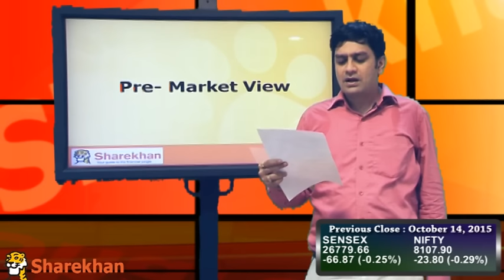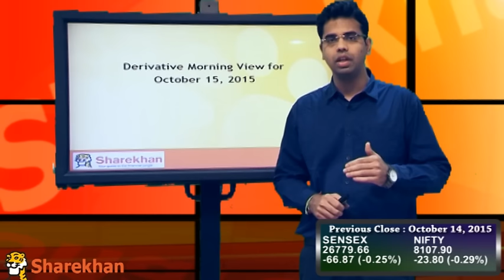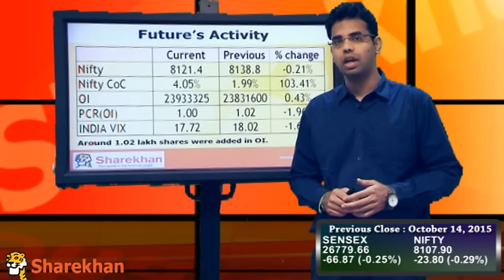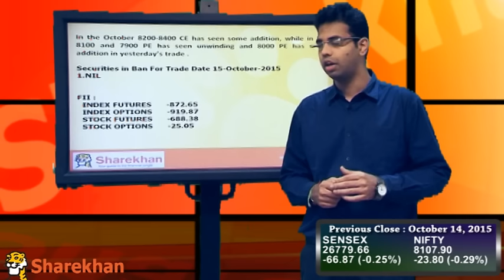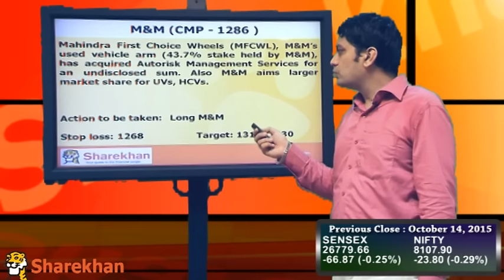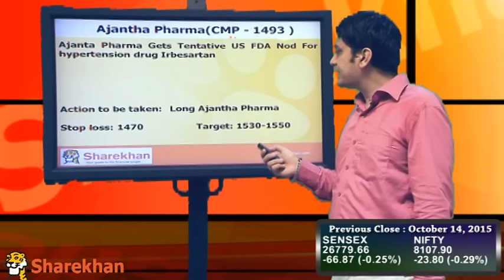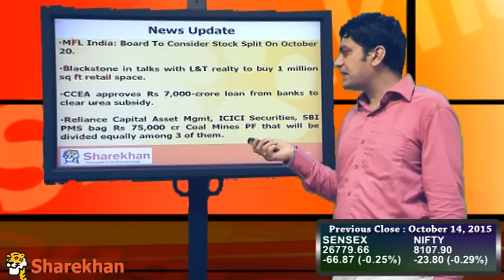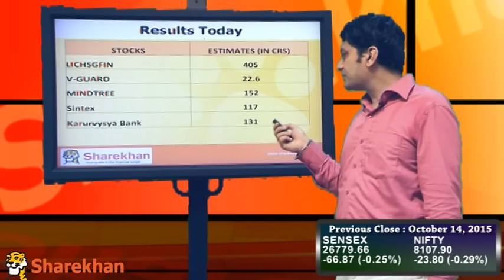Pre-Market View - October 15, 2015